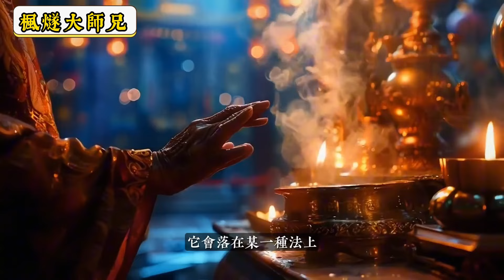【楓燧論道】靈修係乜嘢？靈修vs道教：修行嘅本質係唔係一樣？累世輪迴點樣運行？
想學習更多面相學、五行八字相關嘅同學，可以加入WhatsApp群組揾【山玄師兄】，群組鏈接：